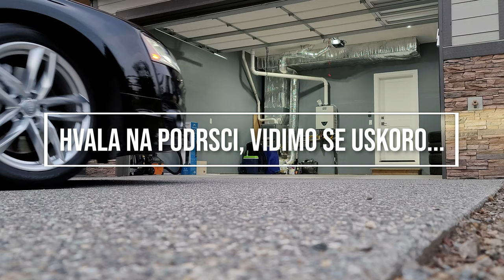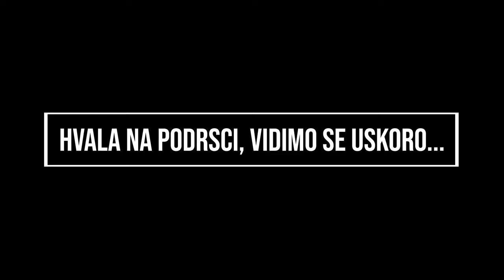PAINT CORRECTION - AUDI A8L + ZASTO SMO POCELI DETAILING? | VLOG 003